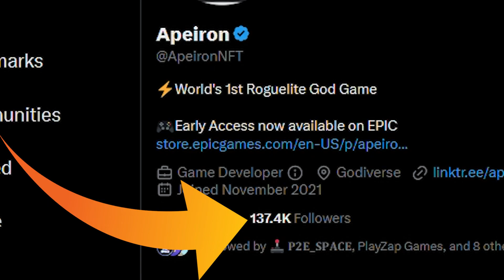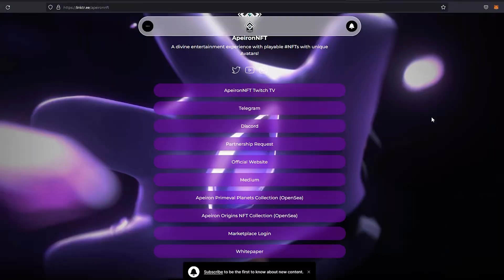This Game competes with Gala Games titles & nobody is talking about it! Apeiron Review & Gameplay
In this video I break down Apeiron. I believe this could be a rare gem in the play to earn space that you should definitely be keeping an eye on. Simply based on the fact that it has been listed on the Epic Games store is a great start and shows that it could compete with top tier Gala Games titles.

Timestamps:
00:00 Apeiron overview
03:06 Rush game mode Gameplay
06:15 Boss fight Gameplay

3E8aMhEKDhkceLL51WNtDrJEKBeCe2HJ59

0x0d3d85CBbB2CB0f548F06113E54A2536eDd35CAc

0x0d3d85CBbB2CB0f548F06113E54A2536eDd35CAc